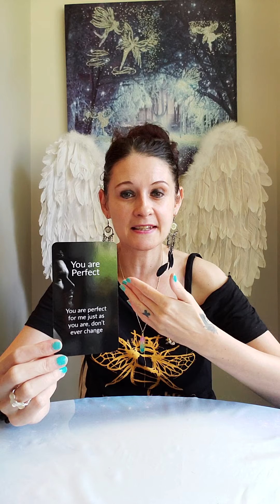Divine Masculine Dark Truths Day 36 - Be You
Let's talk in this series about the divine masculine and what they experience and go through on the twin flame journey

The beautiful decks I have used in this series is listed below :)